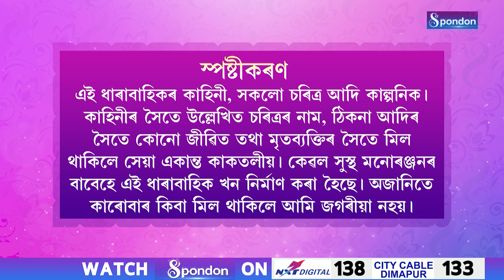O JUWAI | EPISODE 5 | SPONDON TV